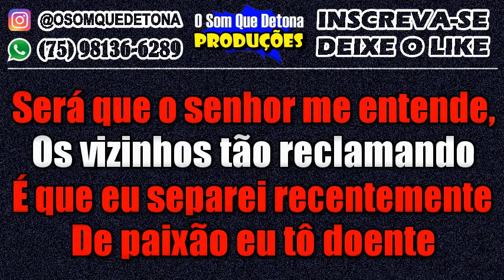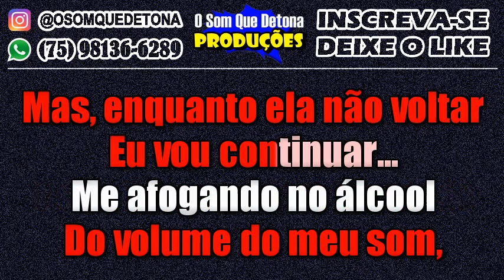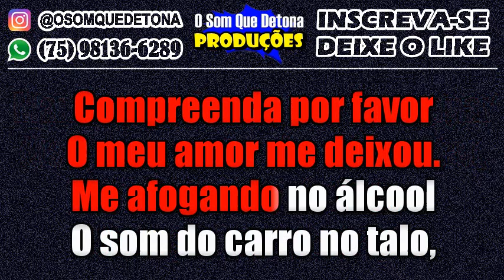KARAOKÊ DE ARROCHA - SEU POLÍCIA (ZÉ NETO E CRISTIANO)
PRODUÇÃO: O SOM QUE DETONA
TECLADO: YAMAHA PSR E443 - KIT SAMPLES KONTAKT SILVANNO SALLES